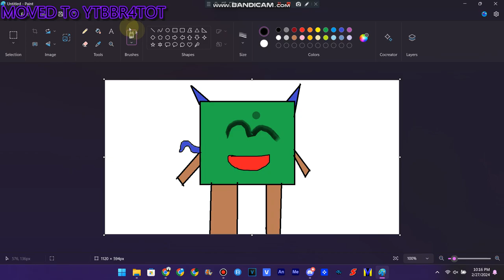Old JGR2009 Be Like:Old GBR39 Ver.